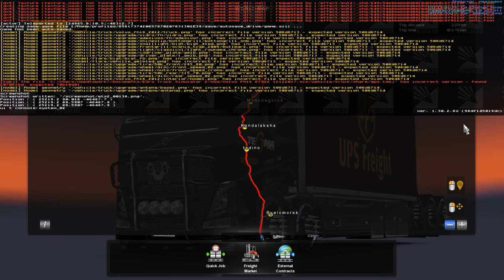ETS2 1.30 Eastern Express Map v10.9 Exploring The Map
Hello. Please Click On 'Show More' For Video Description. Thanks.

One thing. Try to make a backup of your 'profiles' folder in your ETS2 or ATS folder. This way if you made changes to your game & things didn't go right, all you have to do is, delete the profiles folder, replace with the one that you backed up, and your game will be back the way it was before you had problems.

(If any of this information has changed or new information is available, please let me know and I will update this video description. Thanks).

I thought it may not be legitimate, but, the map loads & seems to work so far.